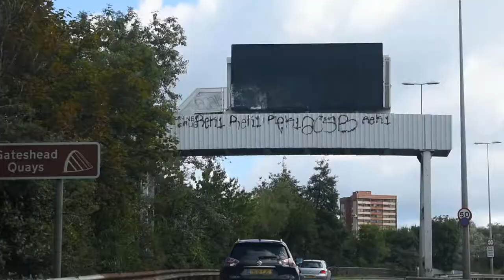Vlog 022 - St. Mary's Lighthouse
We take a trip to St. Mary's Lighthouse in Whitley Bay before the summer ends!